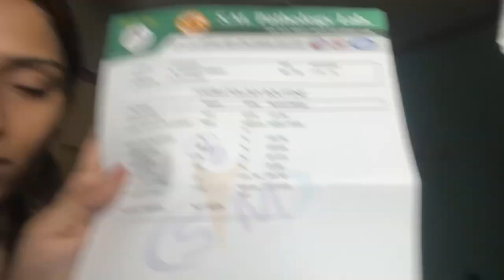Vlog- 32 || Kannu ko aaya fever😓 || LYMPHOCYTES +5 high hua hai😓 || Diksha’s vlog💕